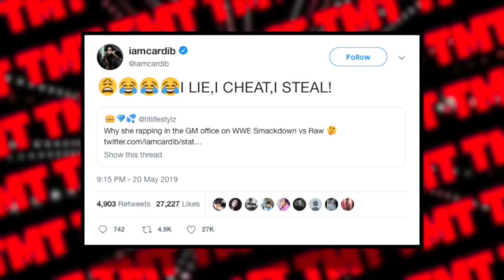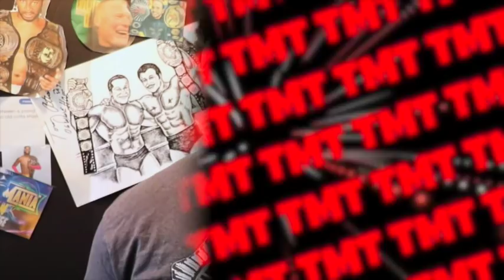Cardi B's FAVORITE Pro Wrestlers! Shane McMahon Becoming WWE CHAMPION? | TalkMalcolmTalk #86